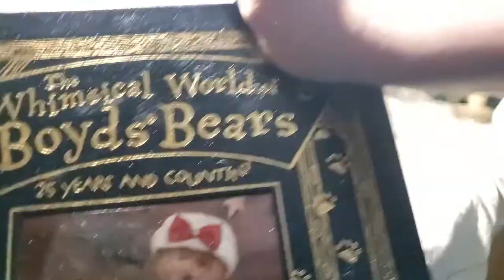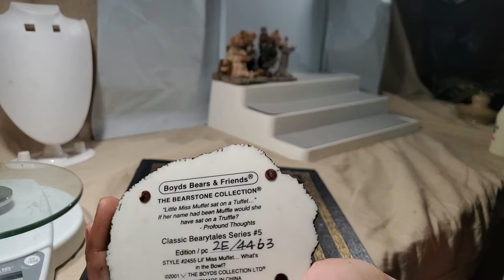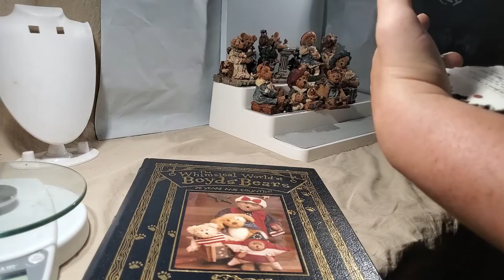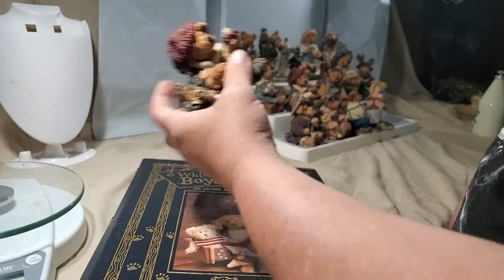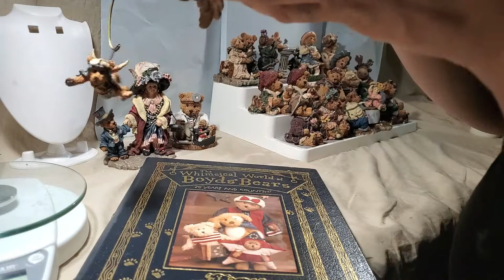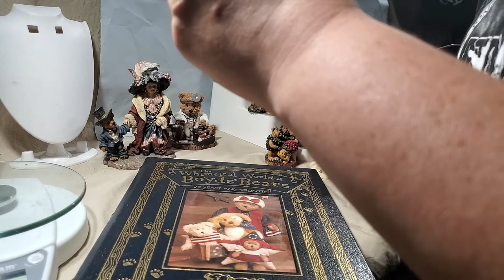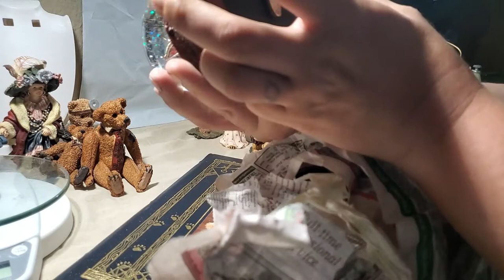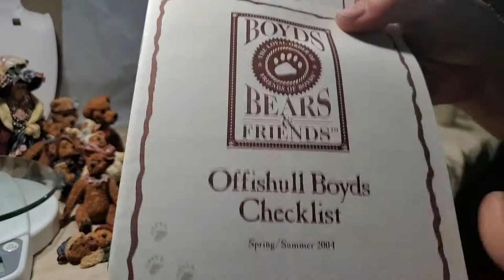Boyd's Bears Collection In A Abandoned Storage Unit WOW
We found a whole Boyd's Bears Lot of 23 And Book in a abandoned Storage Unit.. Absolutely solid find. Most go from anywhere 5.00 to 15.00 dollars and some up to 20.00 and 40.00! Ill be putting these up on both of my stores and please don't forget to subscribe and hit the bell for some other great finds! please share with other to spead the word of my videos.